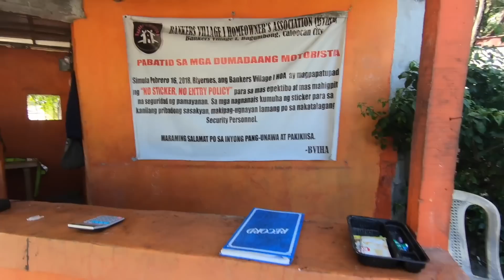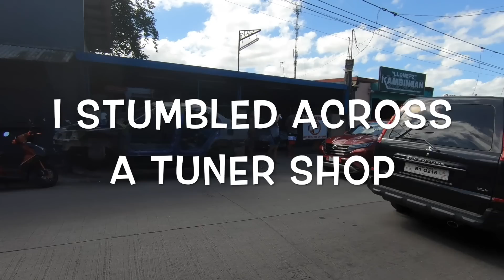I'm trying to find the family home of a Subscriber did I succeed ?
Camera is a GoPro Hero 6  1080p 30fps